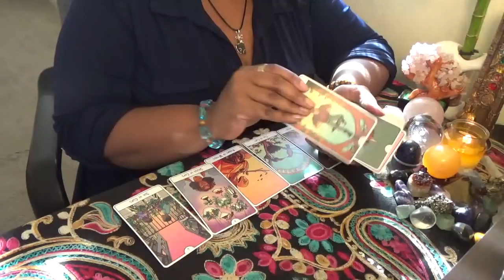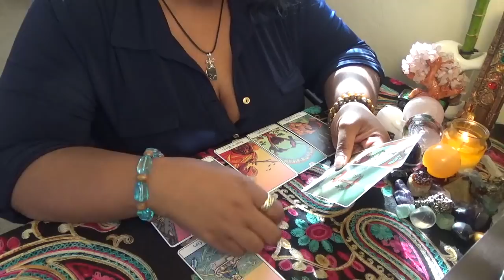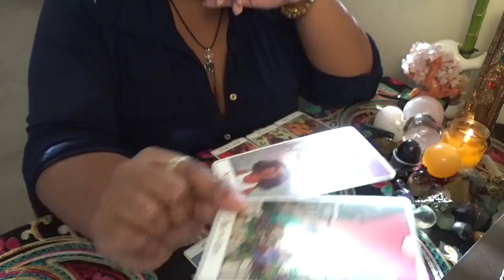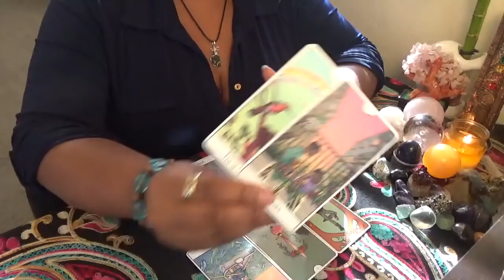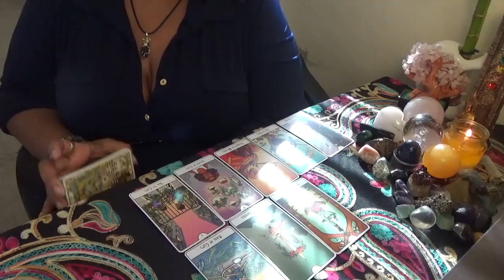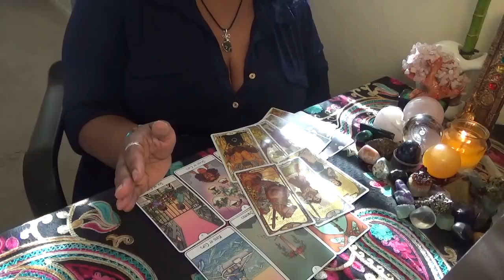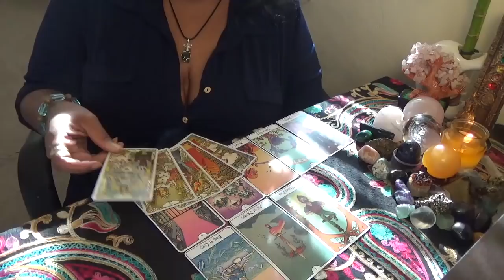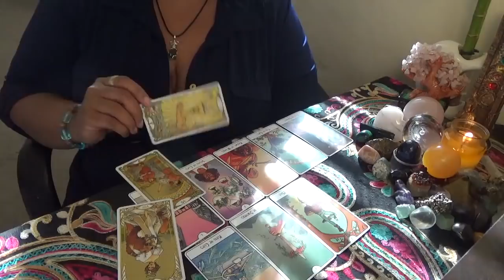Leo Waiting for Their Arrival November 2020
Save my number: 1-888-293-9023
ext. 11119